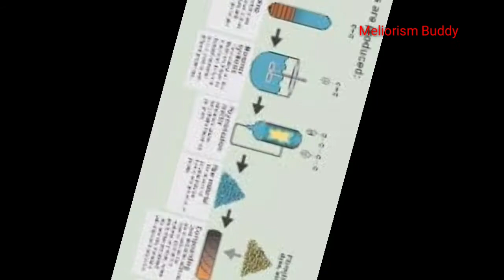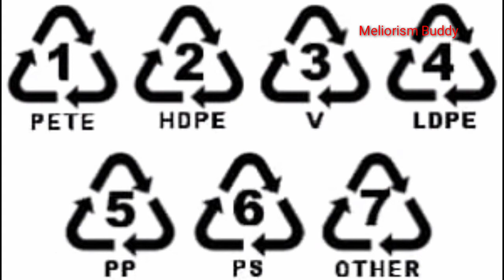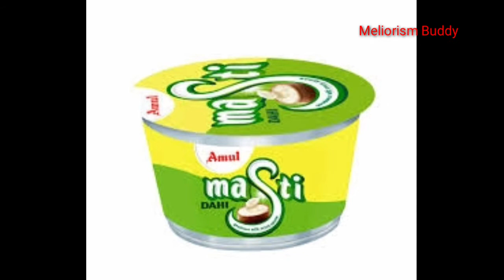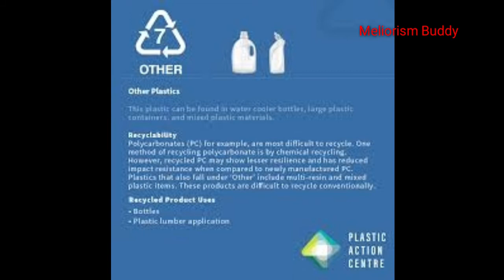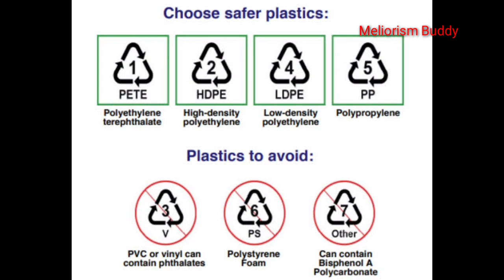Things you should know about plastic/Plastic resin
Plastics are a wide range of synthetic or semi-synthetic materials that use polymers as a main ingredient. Their plasticity makes it possible for plastics to be moulded, extruded or pressed into solid objects of various shapes.